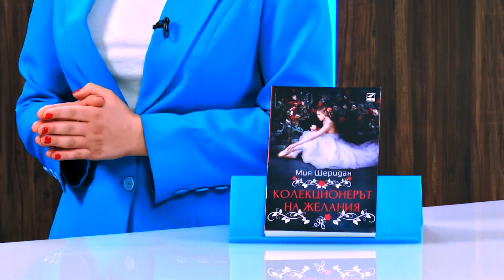Колекционерът на желания - Мия Шеридан - store.bg